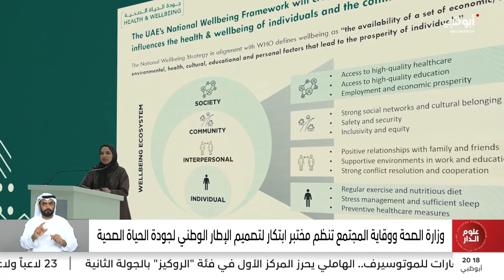وزارة الصحة ووقاية المجتمع تنظم مختبر ابتكار لتصميم الإطار الوطني لجودة الحياة الصحية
تتويج الفائزين في سباق أبوظبي لقوارب التجديف التراثية فئة 40 قدماً

"اجتماعية خورفكان" تنظم "النصف من شعبان" في س